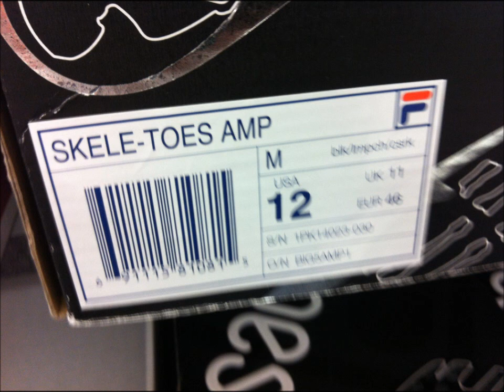Quick Look: Fila Skele-toe shoes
Was at my local Big5 shoes store for some shoes and saw these amazing mens shoes.  Looks and feels really good and it's very lightweight.

Tried it out and it was extremely bare feet like feeling while wearing it.

I only got these photos.  They didn't have my exact size but it's worth checking out.